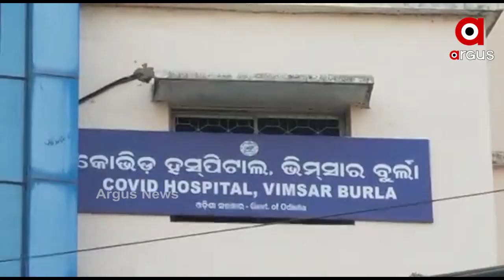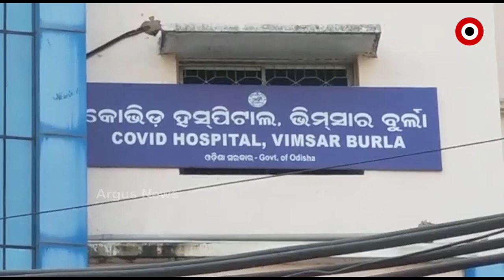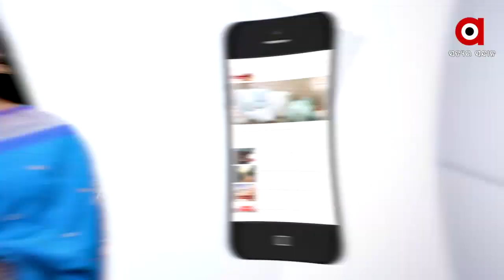ମୃତ୍ୟୁର 24 ଘଣ୍ଟା ପରେ ବି ମିଳିଲାନି ମୃତଦେହ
ରସିଦ ଦେଲେ...କିନ୍ତୁ ଦେଖାଇଲେନି ଶବ...ହସ୍ପିଟାଲ ବାହାରେ ଆଖିରୁ ଲୁହ ଝରାଇ ନିରାଶ ହେଲା ପରିବାର. କିନ୍ତୁ ମିଳିଲାନି ଶେଷ ଦର୍ଶନର ସୁଯୋଗ...